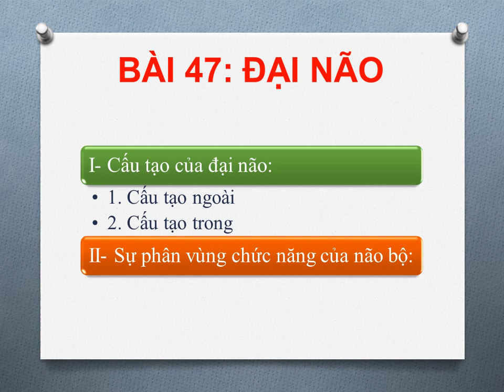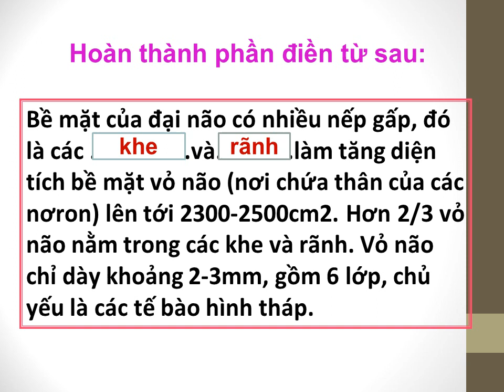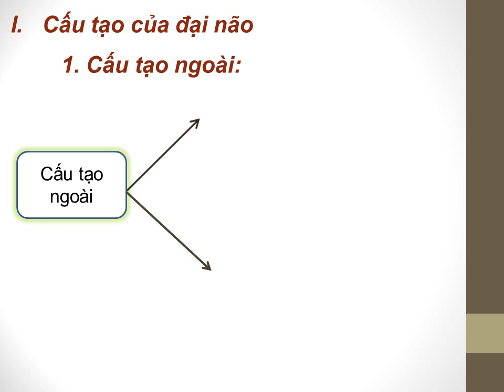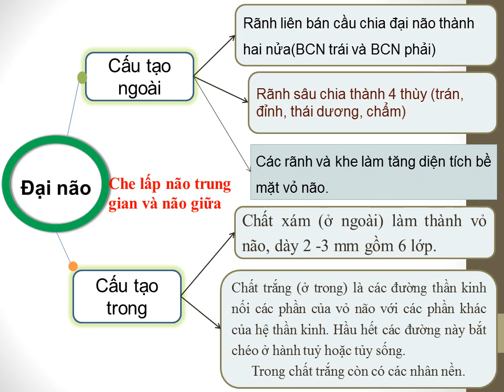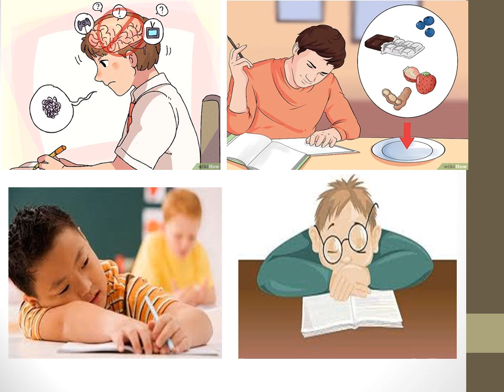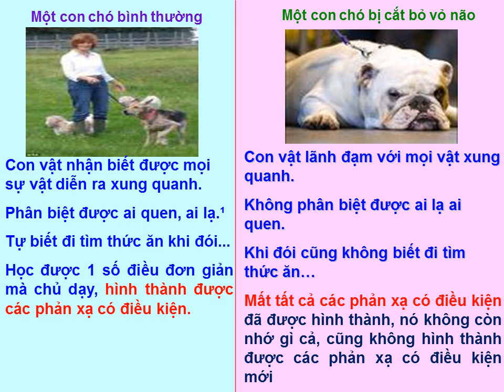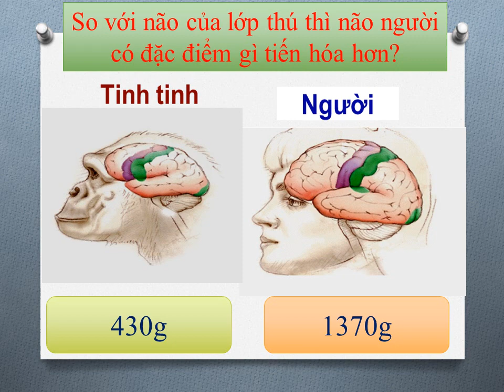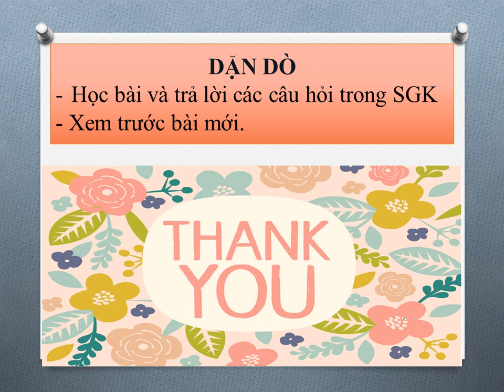Sinh học 8 Bài 47 Đại não